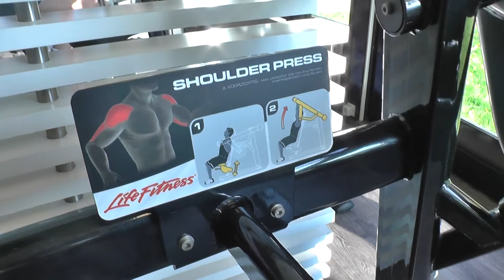Супер! Качаю плечи и поднимаю штангу! Оператор Коля! Неймеген, Nijmegen. Нидерланды (Netherlands).